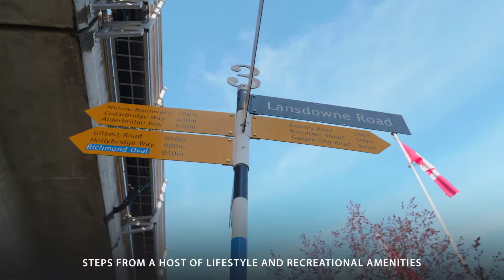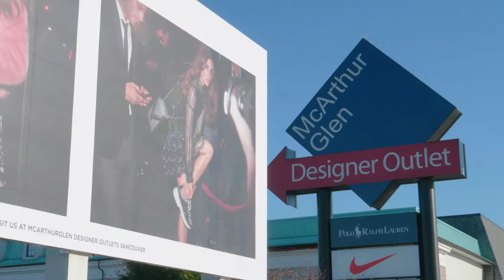Avison Young Presents: 6851 & 6871 Elmbridge Way, Richmond, BC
Property marketing video for 6851 & 6871 Elmbridge Way, Richmond, BC.

Smart City Media
World-Class Commercial Real Estate Videos
Smart City Media is your turn-key, Canada-wide, Commercial Real Estate video production partner.

Smart City Media remains committed to developing and delivering industry-leading property marketing videos and solutions to the commercial real estate industry across Canada.

- Virtual Tours: Virtual tours allow users to explore your listings remotely. Move freely through space by clicking with your mouse providing users an accurate sense of the layout and existing improvements.

- Drone videos: Property marketing videos that help sell and lease your properties through Smart City Media's proven video formula. 4K real estate videos.

- Brand videos: Bespoke videos utilizing all the tools necessary to tell your story in a unique way. From quick testimonial videos to full-blown productions and everything in between. 4K real estate videos.

- Custom Video Series: Have you ever wanted to produce a Netflix style series for your company? A branded series will help establish leadership and positioning within the marketplace.

- 3D Rendering & Animation: Visualize the future of your property through conceptual renderings and animations.

- Property Photography: We use drones, planes and/or helicopters to capture aerial content best suited for your property. We can also help with ground-level interior and exterior photography

- Aerial Database: Our aerial database boasts ten's of thousands of geocoded aerial images across Canada. Available on-demand and out of the box ready for your presentation materials. Our database is updated frequently.

- R&D: By plugging into Smart City Media, you gain access to a studio that is constantly evolving through experimentation with new technologies. We're always working on ways to keep your marketing content ahead of the curve. Have a moonshot you want to explore? We're here to brainstorm!

Want to work on our team?
Interested in working with Smart City Media as a drone pilot, videographer, photographer, contributor or on the production team?
Our team and partner network is constantly growing!